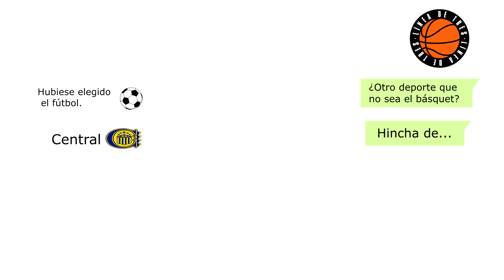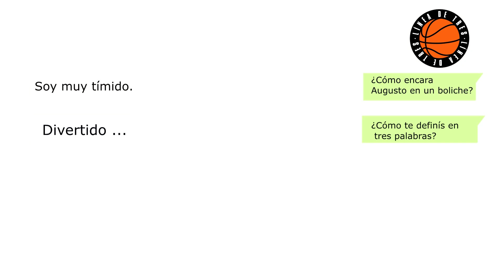LADOB (CUARENTENA) - AUGUSTO CAPRA - EL TALA | Línea de Tres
👉 Augusto Capra, el joven base de El Tala, fue desafiado por Ld3 para contestar todo, absolutamente todo, sobre su vida fuera del parquet. Nos cuenta, su LadoB.

También, podés visitar nuestra página web y seguirnos en nuestras redes

¡JUNTOS SOMOS MÁS! 🧡